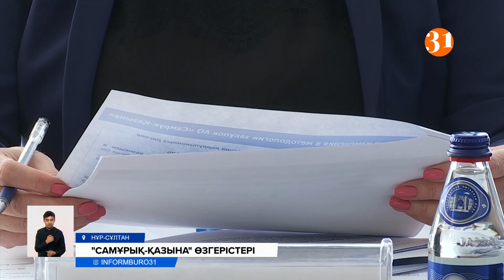«Самұрық-Қазына» Президент тапсырмасын орындау мақсатында сатып алудың жаңа тәртібін енгізді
Қоғамдық кеңес өткізген «Самұрық-Қазына» Президент тапсырмасын орындау мақсатында сатып алудың жаңа тәртібін енгізді. 1 сәуірден бастап тауарлар мен қызметтерді сатып алу рәсімдерінде жаңа тәртіптер қолданыла бастаған. Мысалы, бір көзден алу тәсілімен сатып алу негіздері азайып, іріктеу процесінің ашықтығы артқан.
Болат Жәмішевтің төрағалығымен өткен Қоғамдық кеңестің кезекті отырысына «Самұрық-Қазына» акционерлік қоғамы, сарапшылар қауымдастығы, кәсіпкерлер және басқа да мүдделі тұлғалардың өкілдері қатысты. Тараптар қабылданған ережелердің іс жүзінде қалай жүзеге асырылып жатқанын талқылады.
БОЛАТ ЖӘМІШЕВ, Қоғамдық кеңестің төрағасы:
– Тапсырмалар сатып алудың барынша ашықтығын талап ететін мәселелерге қатысты. Екінші жағынан, «Самұрық-Қазына» ұлттық өнімді дамыту мен әлеуметтік жобаларды қолдауға да жауапты. Еркін нарықтық талаптар ашық процедураларды қажет етеді. Сондай-ақ, қолдау керек секторлар бар.
Қоғамдық кеңесте қордың сатып алу тәртібінің нақты қалай өзгергені айтылды. Бір көзден алу тәсілімен сатып алу негіздері айтарлықтай қысқарған. Осы үдерістер негізінде отандық тауар өндірушілері мен шағын және орта бизнесті қолдау шаралары енгізілді.
НИКОЛАЙ КАЗУТИН, "Самұрық-Қазына" ҰӘҚ " АҚ құқықтық қамтамасыз ету, кепілдік және тәуекелдер жөніндегі басқарушы директоры:
– Қазіргі уақытта Президент аппаратының басшылығымен, Қаржы министрлігінің қатысуымен Ұлттық Кәсіпкерлер палатасы мемлекеттік ауқымдағы барлық реттелетін субьектілерді сатып алуды одан әрі реформалау бойынша жұмыс жүргізуде.
Жиында жылдың соңына қарай бақылау жүйелерін күшейту, конкурсқа қатысу кезінде құжат айналымын қысқарту, холдингаралық сатып алуды азайту ұсынылды. Қоғамдық кеңес мүшелері сатып алу жүйесін одан әрі дамыту үшін ұсыныстар мен талап-тілектерді ары қарай да жіті қарастырамыз деді.
Ақбота Базарбай, Нұркен Тоқмурзин